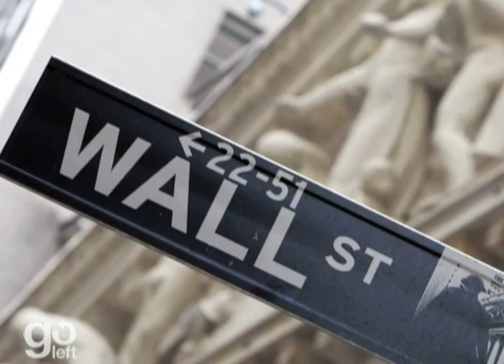It Takes A Pillage - PT. 2/2 - The Ring Of Fire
The GOP and the entire banking industry wants us all to believe that the entire recession was caused by Americans buying homes that they couldn't afford. That idea seems pretty crazy, but they've actually done a great job of convincing a lot of people that this is what really happened.  The truth is that these homeowners who defaulted on their mortgages were actually just symptoms of the larger financial ills of the country, which can be traced back to a lack of regulation in our financial sector. Mike Papantonio talks about what really happened, and who is really to blame for this mess, is Nomi Prins, author of the new book "It Takes a Pillage."